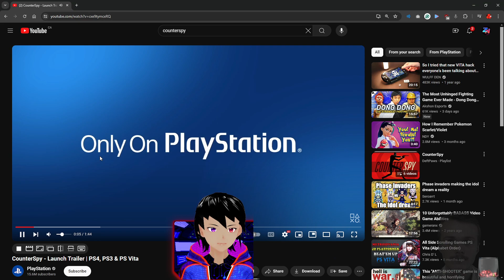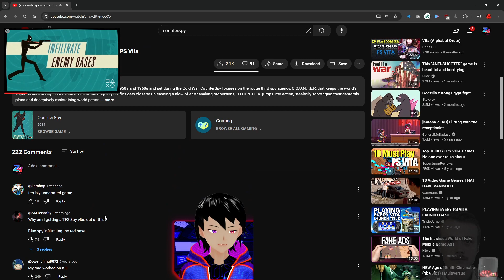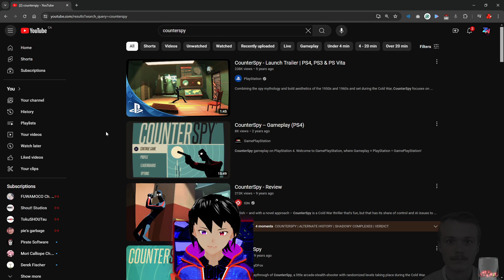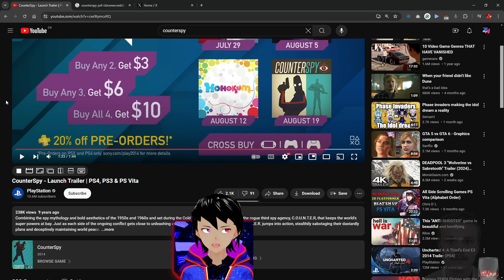[07/15/24] Two Dummy Sneaky Beakys | !wheel !sub